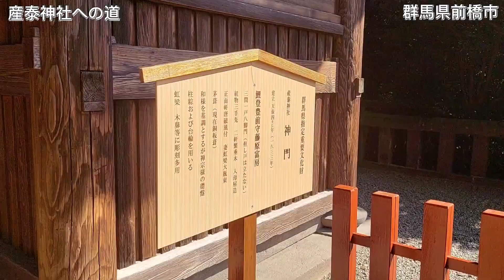産泰神社への道(群馬県前橋市)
安産祈願・産泰神社(群馬県前橋市)へのドライブ。
国道17号を北上します。
第５回 産泰神社(群馬県前橋市)